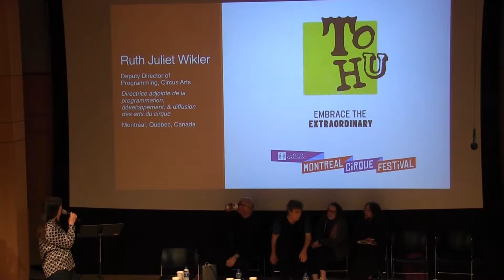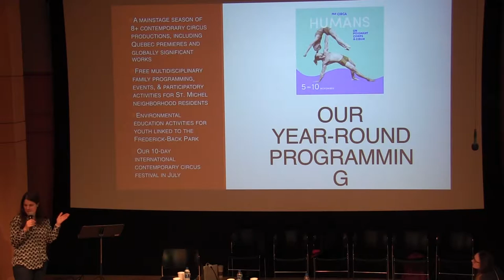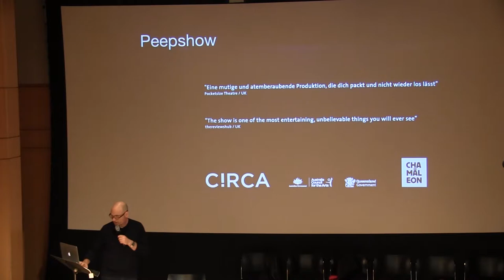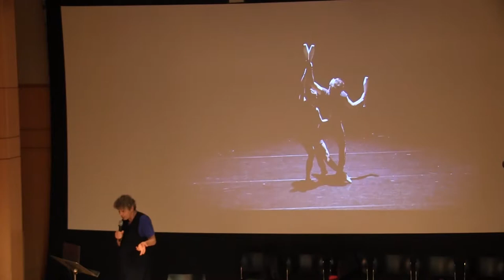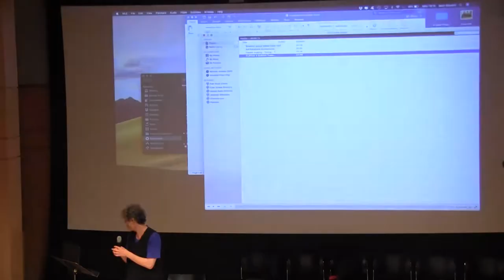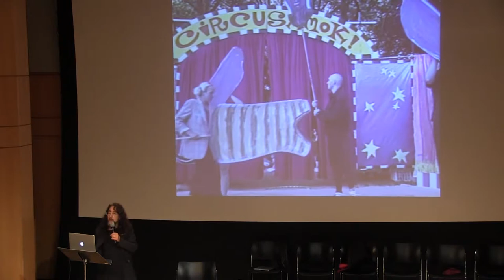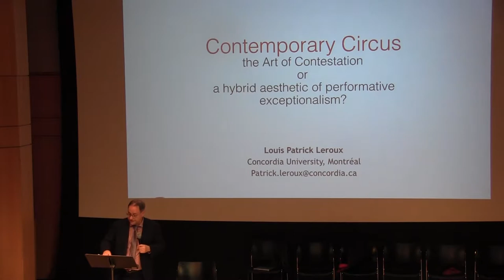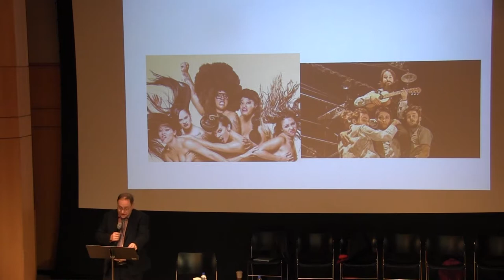Contemporary Circus: Contestation, Reaction, Possibility — Martin E. Segal Theatre Center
Yaron Lifschitz (Circa, Australia), Sean Gandini (Gandini Juggling, UK), Gypsy Snider ( The 7 Fingers, Quebec), Jennifer Miller (Circus Amok, NYC)—celebrated artistic directors, at the forefront of contemporary circus, convene with Contemporary Circus co-author Louis Patrick Leroux (Concordia University, Montréal) and circus curator Ruth Wikler (TOHU, Montréal), moderated by Frank Hentschker.

Catch Circa’s En Masse at the White Light Festival at Lincoln Center, October 23-25.

Catch Gandini Juggling’s Spring at Montclair State University PEAK Performances, December 12-15.

Co-curated by Ruth Wikler (TOHU, Montréal) & Louis Patrick Leroux (Concordia University, Montréal) with Frank Hentschker (MESTC). Presented with support from the Québec Government Office in New York and with the generous contribution of the CRILCQ Centre de recherche interuniversitaire sur la littérature et la culture québécoises.

The Martin E. Segal Theatre Center presented a talk on contemporary circus livestreaming on the global, commons-based peer-produced HowlRound TV network on Monday 28 October 2019.

Join us as we explore the “act”, the tricks, the prowess, and the impossible physical feats of astonishing new circus dramaturgy, collective devising, and cross-disciplinary experimentation. Celebrating the newly published Contemporary Circus (Katie Lavers, Louis Patrick Leroux, and Jon Burtt; Routledge 2019), the Segal dedicates a full day to the current state  and contemporary forms of circus. Artistically-driven, politically astute, inventive, rebellious, hybridized: contemporary circus is quickly redefining the codes of what “circus” means. The end of Ringling closed a chapter  on the 19th century form, liberating artists to ask: after animals, after the clown car, after the “Ta-Da!”—what remains?